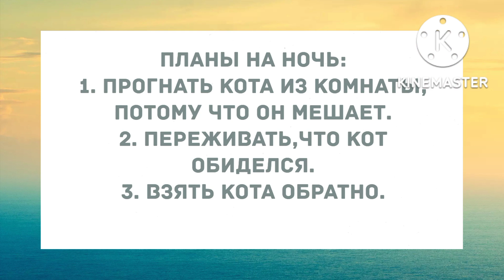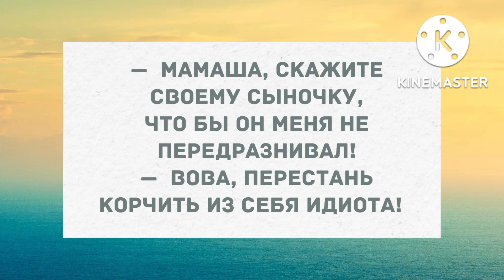- Роза Марковна, а шо это вы пьяная? Подборка веселых анекдотов! Приколы!